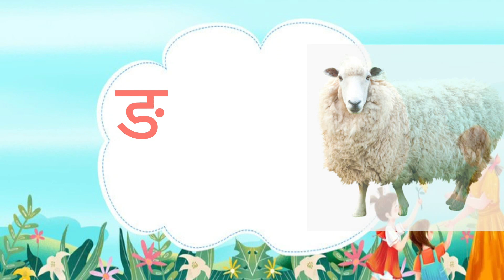अ से अनार, आ से आम, हिंदी वर्णमाला, अ आ इ ई, कखग, क से ज्ञ तक हिंदी वर्णमाला, A se Anar, Aa se aam-2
Kids sintu show Welcome's You.
Our channel is related to Kids Education . In this channel we upload beautiful  informative videos related to Alphabets and Numbers Writing Videos for kids. Here we upload kids abc,
kids alphabet learning,
kids animation, kids hindi english,
ka se kabutar kha se khargosh
a for apple for ball,
a for apple nursery rhyme,
kids,
varnamala
kids rhymes,
kids education,
Thanks for Checking us,